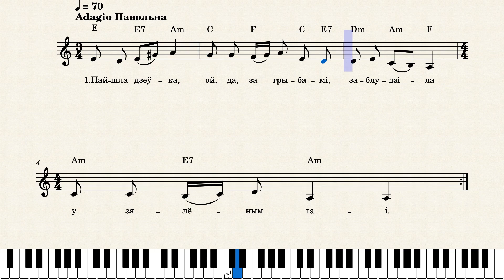"Пайшла дзеўка за грыбамi" " Paszłà dźfēuka, oj, zà hrybàmi" Old Belarusian song